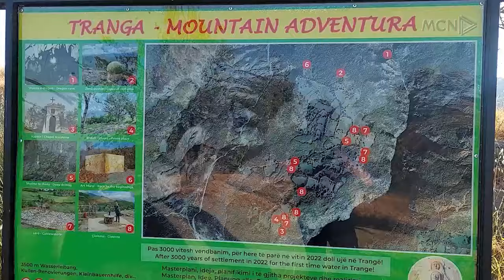Mirditë, fshati turistik pa rrugë / Mungesa e infrastrukturës po pengon zhvillimin e turizmit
Fshati Lufaj në Mirditë, vitet e fundit ka tërhequr vëmendjen e turistëve të huaj, mirëpo mungesa e infrastrukturës ndikon në zhvillimin e turizmit të zonës.